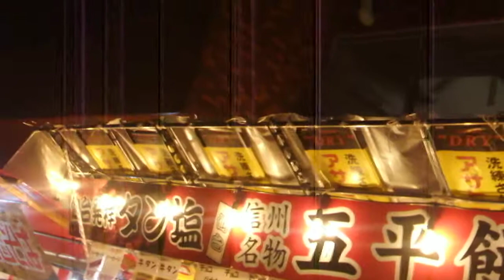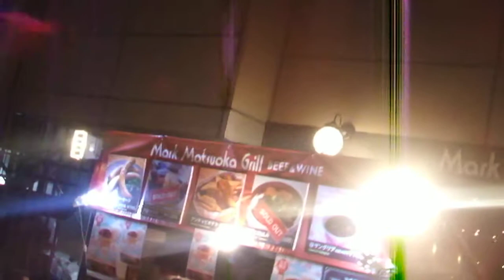DSCF0411目黒川20180328夜桜ライトアップ6of7